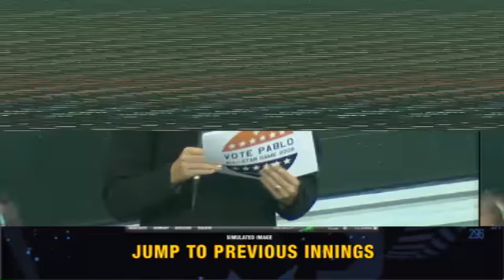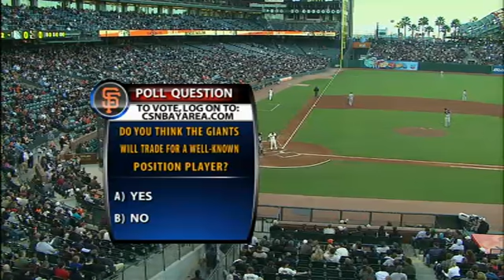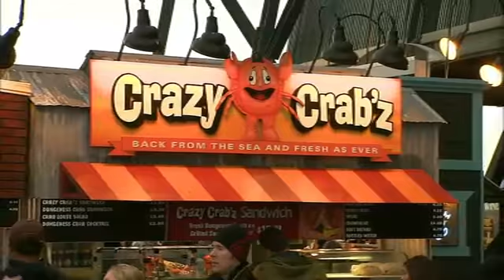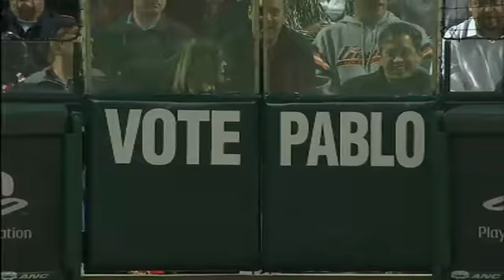FLO AT SFN - July 06, 2009